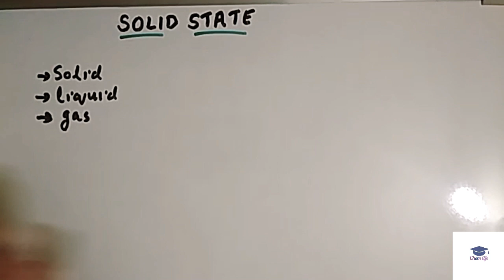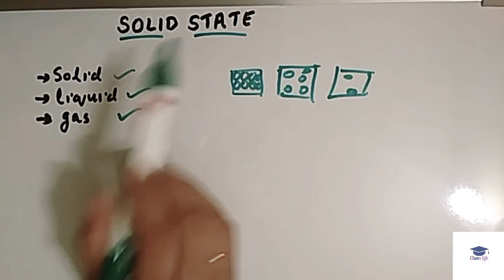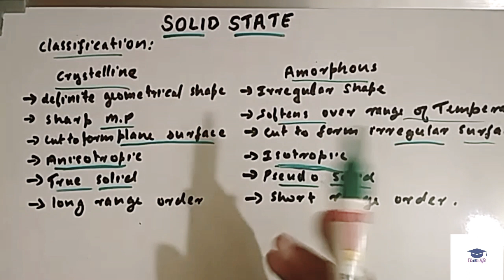Solid state (2020) plus two / chapter 1/ chemistry / Malayalam/ introduction/ part 1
this video is based on the 12 th standard chapter 1 solid state. we know that solid have a definite volume and shape , and also the particles have strong intermolecular attraction. Detailed discussion of properties of solid is done in this session. two classification of solids are
1. amorphous solid
2. crystalline solid
 All these details are done in this session.
Part 2 is available in this channel.